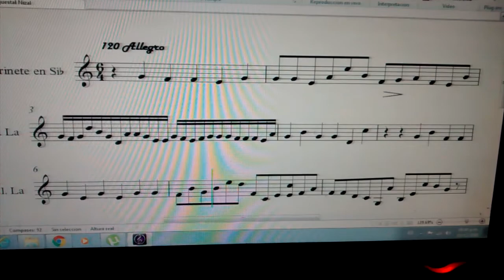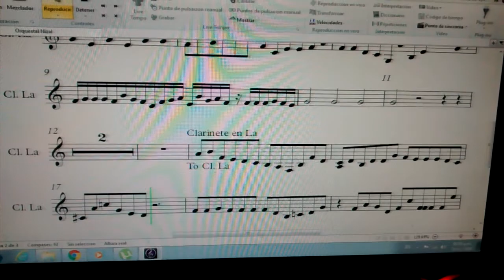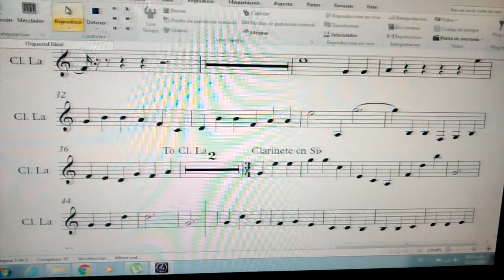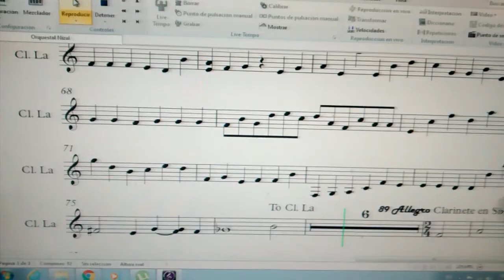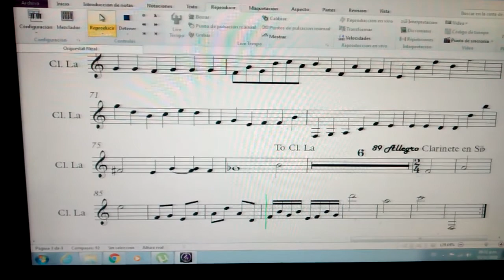ESTRENO COVER - Cover (Sheet music by Orquest Nizal / Cover Clarinet in Bb and Clarinet in A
ESTRENO NUEVA SERIE: Sheet music by Orquest Nizal Cover Clarinete in Bb and Clarinete in A... :)